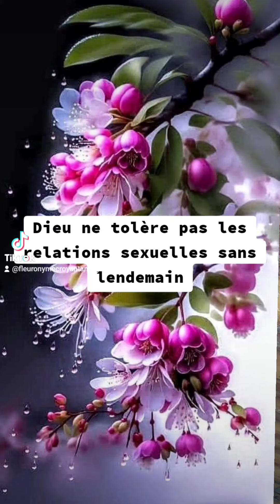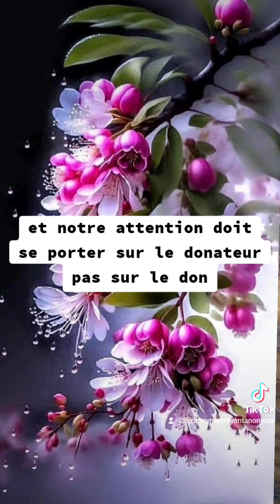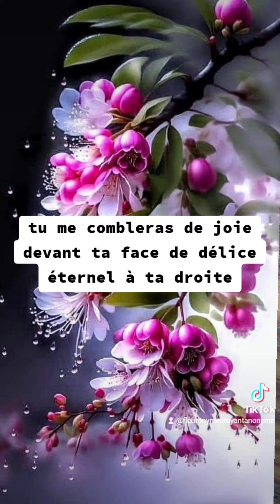🎁 Aujourd'hui au fil des jours je rend Gloire à Dieu en Parole & prière: 15 octobre 2024